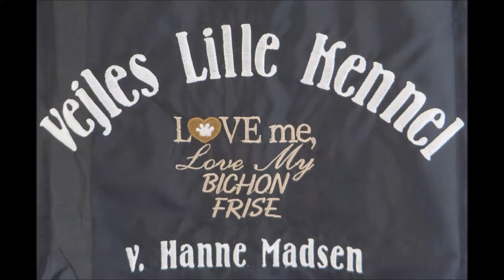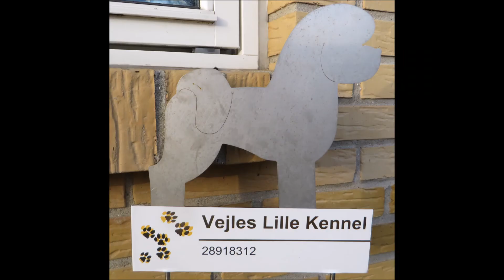Bichon Frisé hvalp. 25. video. Sunshine Alma, 6 uger